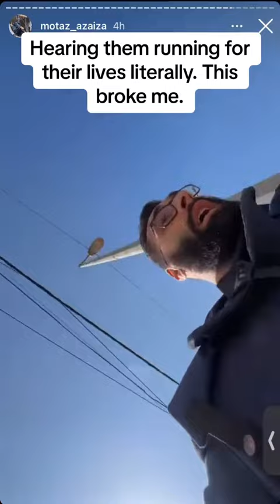This is so scary